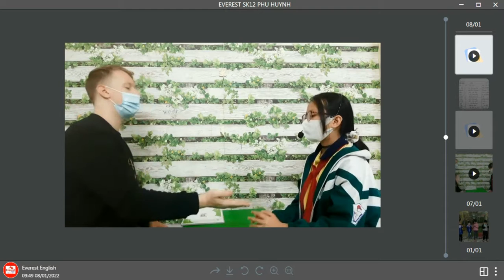SK12 HAN 05012022